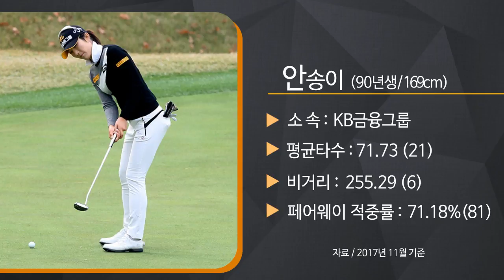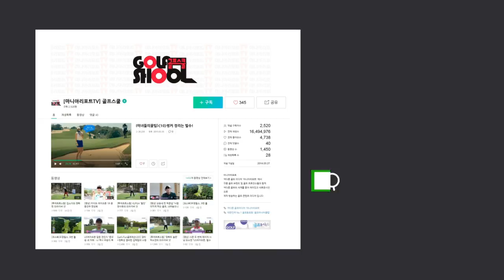[투어프로스윙]8년차 안송이의 드라이버 샷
KLPGA SWING DRIVER